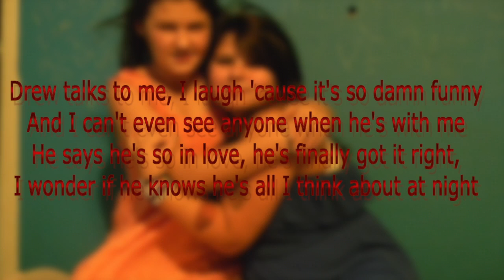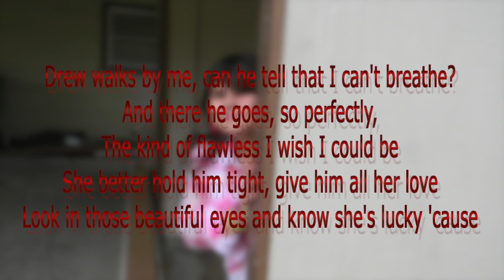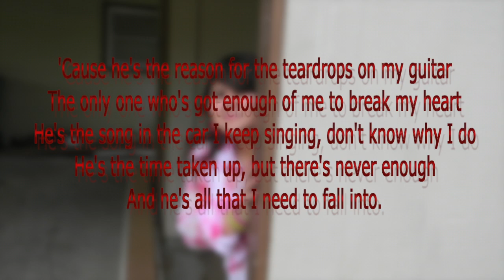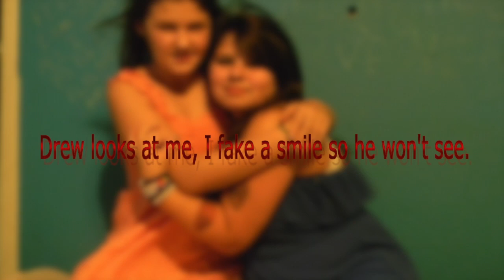"Tear drops on my guitar" Karen&Kym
Comments make us smile
We love to hear ways that will help us improve.
Haters make us strong but fans make us even stronger!
Check out Kym's Personal Channel
Kym: